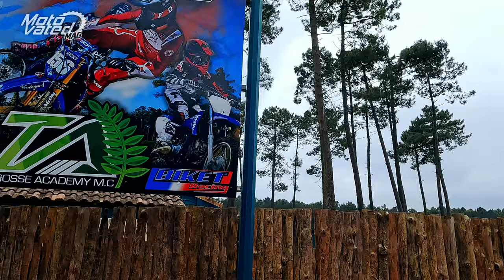Motocross Track "Tyrosse Academy MC" im Süden Frankreichs - Wiedersehen mit Charles Pages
Busty Wolter hat auf seinem Frankreich Trip, die Gelegenheit genutzt, um die Motocrossstrecke "Tyrosse Academy MC", unweit des Surf-Hotspots in Hossegor gelegen, zu besuchen. Dort haben früher FMX-Legenden wie Manu Troux und die Pages-Brüder Tom und Charles ihre Tricks trainiert. Inzwischen betreibt Charles Pages die Strecke und hat sie erst im Frühjahr 2022 im neuen Shape eröffnet.